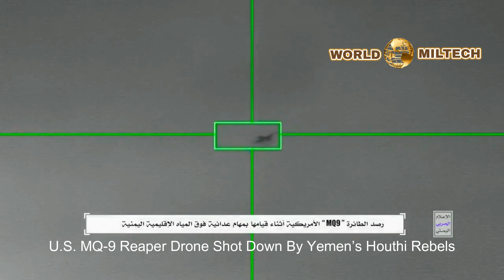U.S. MQ-9 Reaper Drone Shot Down By Yemen’s Houthi Rebels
Yemen’s Iran-backed Houthis release footage showing American MQ-9 Reaper UAV being shot down over Yemeni territorial waters.
Iran-backed Houthi rebels in Yemen have shot down a US military drone, news agencies have reported citing US officials. Houthi rebels in past have shot down American drones, but the latest incident has taken place just when situation in the Middle East is tense due to the ongoing Israel-Hamas war. Houthi rebels have claimed that the American MQ-9 Reaper drone war spying as part of USA's help to Israel in the ongoing war, reported AFP.
"A US military MQ-9 remotely-piloted aircraft was shot down off the coast of Yemen by Houthi forces," AFP quoted an unnamed US official.
Houthi rebels captured Yemen's capital Sanaa in the year 2014. They still control large part of the country. The rebels had claimed responsibility for shooting down the US drone earlier on Wednesday. Houthi rebels enjoy support from Iran.